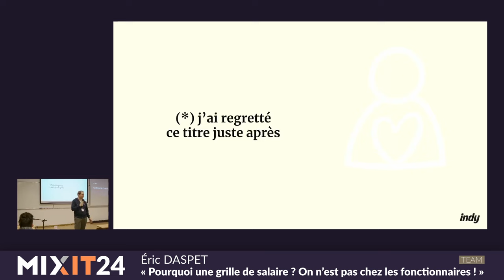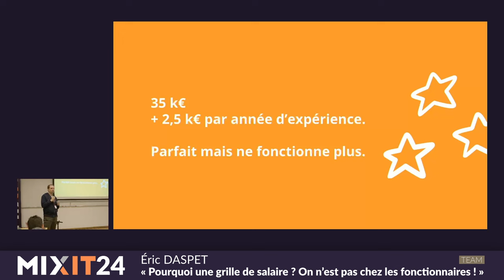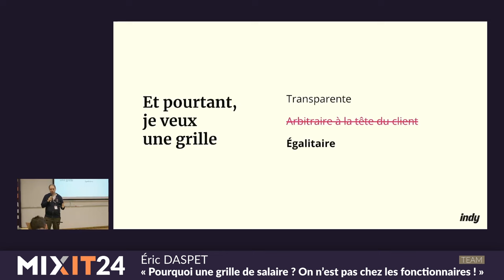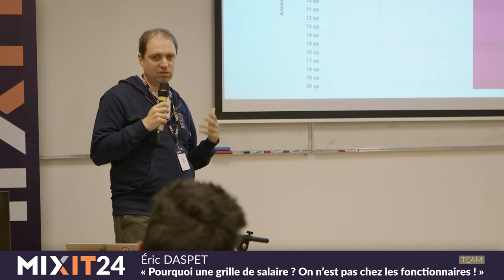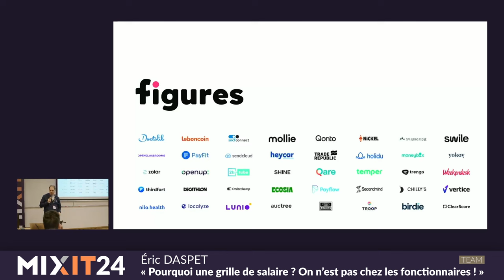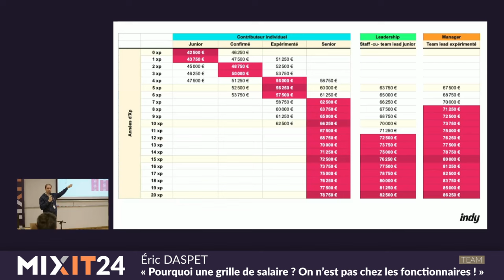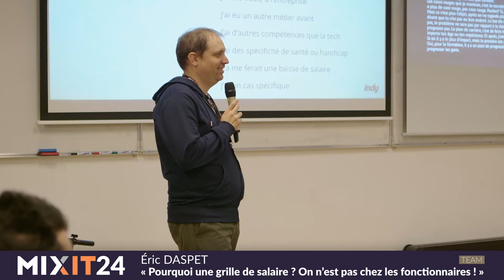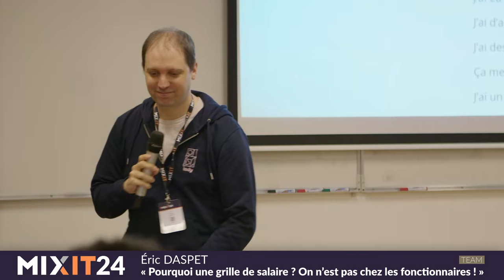« Pourquoi une grille de salaire ? On n’est pas chez les fonctionnaires ! » (Éric Daspet)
« Honnêtement, qu’est-ce que tu nous emm*** avec une grille de salaire ? On n’est pas chez les fonctionnaires ! » (*)

Je vous propose de monter dans la barque avec moi pour vous raconter l’aventure d’une grille de salaire, pourquoi, comment, et ce qu’on en a retiré. Ça parait simple quand on s’engage mais il y a eu des hauts fonds sur tout le trajet.

En sortant, vous aurez des billes supplémentaires pour savoir où aller de votre côté, faire vos choix ou poussez les bons enjeux dans vos équipes.

Nous parlerons, avec un mode retour d’expérience et discussion, de géographie, de niveaux et rôles, de télétravail et présentiel, de négociation et augmentation automatique, d’expérience et de diplôme, de comparaison au marché. Rien que se positionner dans le marché a été tout sauf simple et j’espère bien vous éviter nos difficultés.

*avec plein de respect pour les fonctionnaires, qui ont justement compris le besoin d'avoir des grilles de salaire

Après des années comme développeur web, j'ai un peu changé de métier pour faire de la direction technique et du management. Non ce n'est pas sale, juste un autre rôle dans la même direction.

Par le passé j'ai eu l'occasion de fonder les conférences Paris-Web, co-écrire le livre « PHP 5 avancé » (désormais PHP 7 avancé), co-fonder la plateforme de livres numériques TEA (maintenant Vivlio) et diriger les équipes de La Ruche Qui Dit Oui puis de Cozy Cloud.

Aujourd'hui j'accompagne les équipes d'Indy comme VP Engineering. Je parle beaucoup management, organisation collective, responsabilité et éthique, sécurité, et architecture des applications web.